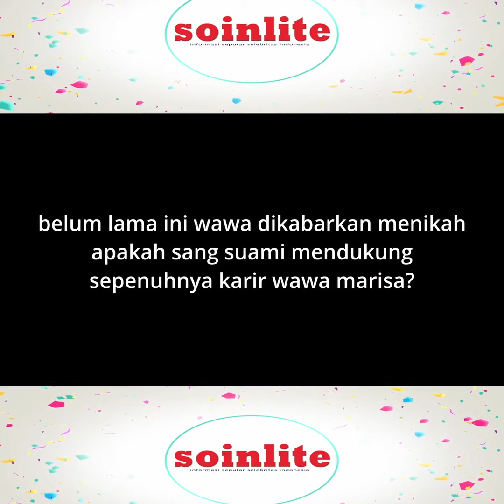Wawa Marisa dapat hidayah setelah menikah allhamdulillah